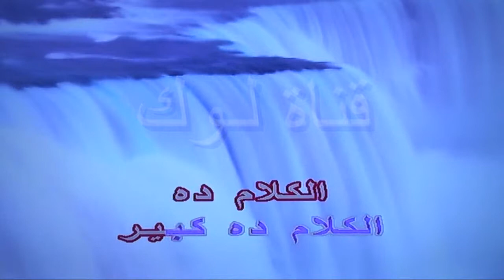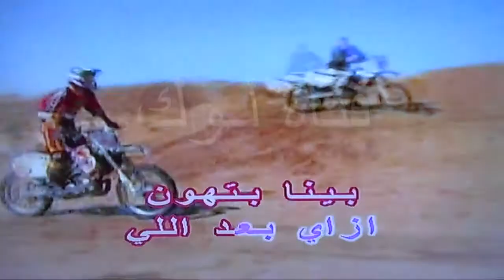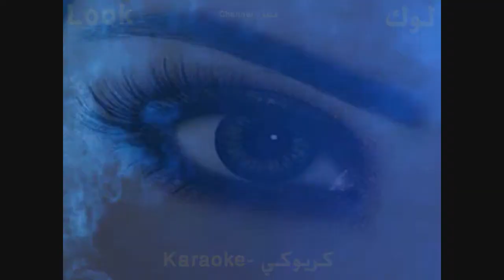الكلام ده - حكيم - كاريوكي - قناة لوك - اغاني عربي